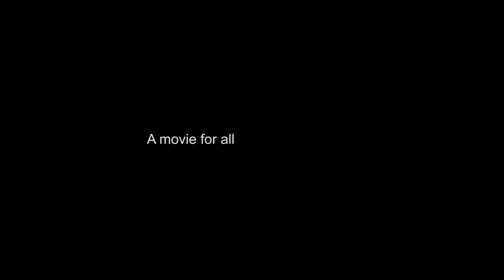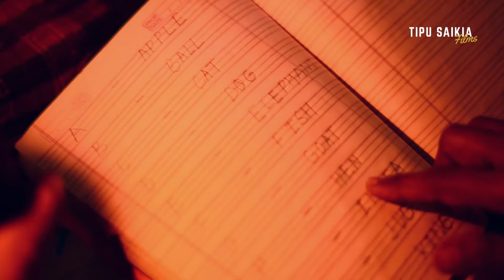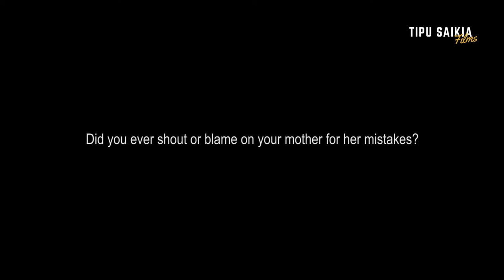I for India | A film by Tipu Saikia | Best Assamese featured film of 2019 | Tipu Saikia Films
So here I am again with my another short story I for India.
Motive behind my every short story is to keep a promise to all people inside my story's content.

My previous short stories like Safarnaama, Calendar 2017 were bound with a message and a promise also. Promise that everyone who loved the content of my story will follow it's message. 💓
Message of love, peace and believe in yourself 💓☮️.

So here I am with a story, a message and again a promise that you will have to keep it.

And also this is my first story in Assamese. Tried to put the all the effort that I have. And rest I am learning, learning never stops 🙂🤞

I for India is a story of a girl of a village who finds it difficult to match the level of her education with that of what she learns in school.
She is a 7 year old kid and her imagination is the best IQ she can ever have. Watch her journey of getting fit into her own comfort zone of learning.

ज्यादा बातें नहीं करूंगा, बस अच्छी लगे तो जय हिन्द🇮🇳 के साथ आगे बढ़ा दीजीएगा |